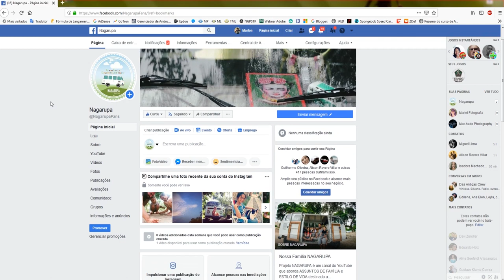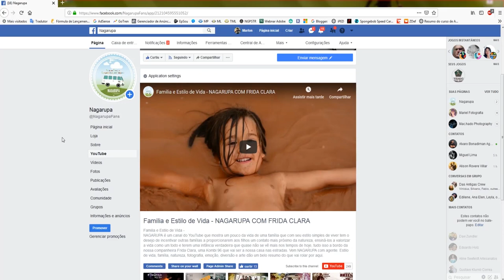Inauguramos a Kombi Fizemos um Piquenique com as crianças Ep04 T02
KombiHome ainda não é mas não por isso vamos deixar de curtir, afinal, a Felicidade está no caminho!
No episódio de hoje fizemos um piquenique com a gurizada pra comemorar a conquista da Kombi Frida Clara, companheira que vai ser a nossa CasadeRoda nas estradas.

.Trilha Sonora:.

* Time For US - LMOP
* Camping - Ian Post

** Quer apoiar nosso projeto e ajudar agente a realizar o sonho de viver na estrada a ainda produzirmos mais vídeos pra vocês? **

   * Contrate nosso trabalho de FOTOGRAFIA e/ou VÍDEO, podemos registrar momentos especiais como este de VOCÊ com SUA FAMÍLIA e será uma forma muito especial de ajudar-nos a manter este projeto que é muito ESPECIAL pra nós. Vamos adorar te conhecer e tua família.

   * TUA VIDA EM UM DOCUMENTÁRIO! Isso mesmo, parte do nosso projeto é produzir um documentário com famílias que também se preocupam em proporcionar uma vida mais desconectada da tecnologia, em meio a natureza e resgatando antigos valores. Se tu acredita que a tua vida pode se tornar uma grande história para um documentário entre em contato com a agente. Vai ser lindo.